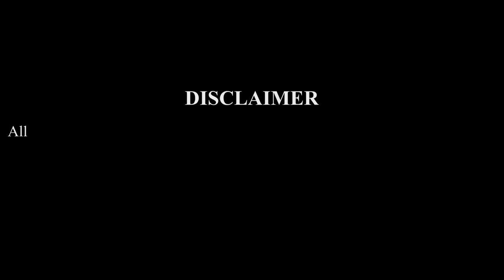Cow Mammoth Elephant Tiger Gorilla Guess The Right Door ESCAPE ROOM CHALLENGE Animals Tire Game